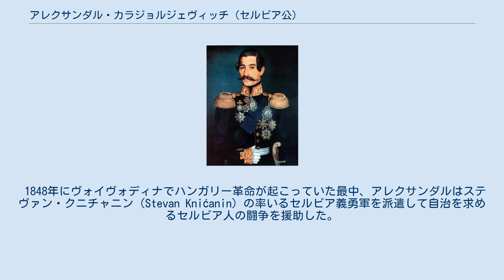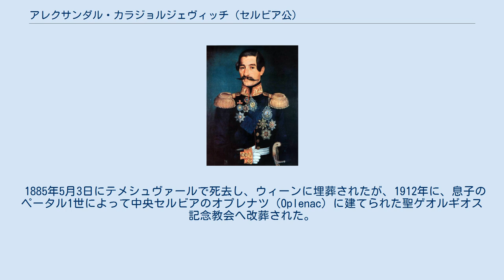アレクサンダル・カラジョルジェヴィッチ (セルビア公)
アレクサンダル・カラジョルジェヴィッチ（セルビア語: Александар Карађорђевић、1806年10月11日 - 1885年5月3日）は、セルビア公（在位：1842年 - 1858年）。
カラジョルジェヴィチ家の出身。
 1806年10月11日、カラジョルジェ・ペトロヴィッチ（en）とイェレナ・ヨヴァノヴィッチ（Jelena Jovanović）との間の末男としてトポラ（Topola）で生まれた。
ロシア皇帝の庇護の下、ベッサラビアのホトィン（Khotyn）で教育を受けた。
 セルビア公ミロシュ・オブレノヴィッチ1世がいわゆる「トルコ憲法」を軽視したことから退位に追い込まれ、1839年末にスルタンの勅令でミハイロ・オブレノヴィッチ3世の公位が承認されると、一族はセルビアに帰国した。
アレクサンダルはセルビア陸軍司令部に入り、中尉まで昇級するとともにミハイロの副官に任命された。
 ミハイロ・オブレノヴィッチ3世が廃位されて政治的混乱が起きると、1842年9月14日にアレクサンダルがベオグラード近郊のヴラチャル（Vračar）の国民会議においてセルビア公に選ばれた。
ロシアとオスマン帝国から公位が承認されると、アレクサンダルはセルビアのさらなる発展を図るべく改革を開始して諸制度を新設し、公民権法典の施行、正規軍の導入、大砲鋳造場の設立、新旧の学校の助成、国立図書館や国立博物館の設立などを行った。
 1848年にヴォイヴォディナでハンガリー革命が起こっていた最中、アレクサンダルはステヴァン・クニチャニン（Stevan Knićanin）の率いるセルビア義勇軍を派遣して自治を求めるセルビア人の闘争を援助した。
諸国民の春の影響を受けて、南スラヴ人王国を建国するという汎スラヴ主義思想が登場したが、この4年前の1844年にはイリア・ガラシャニンがセルビアの政治構想についてナチェルターニェ（Načertanije）と呼ばれる秘密文書を作成し、南スラブ人を支配するオーストリアとオスマン帝国にセルビアが取って代わり、これを大セルビアの旗の下に統治すべき旨をすでに示していた。
 アレクサンダルは国内政策をめぐって議員らと対立し、1858年12月の聖アンデレの日に召集された国民議会において退位を強いられた。
 廃位されたアレクサンダルはテメシュヴァール近郊の私有地に退いたが、復位したミハイロ・オブレノヴィッチ3世が暗殺されるとその陰謀に武器と資金を提供した疑いをかけられ、平穏な暮らしは一変した。
アレクサンダルはいわれのない疑いに傷心し、濡れ衣を着せようとする政敵を嫌悪するとともにカラジョルジェヴィッチ家の人間による公位奪還に尽力した。
 1885年5月3日にテメシュヴァールで死去し、ウィーンに埋葬されたが、1912年に、息子のペータル1世によって中央セルビアのオプレナツ（Oplenac）に建てられた聖ゲオルギオス記念教会へ改葬された。
 ヴォイヴォダ（領主）の称号をもつイェヴレム・ネナドヴィッチ（Jevrem Nenadović、1793年 - 1867年）とヨヴァンカ・ミロヴァノヴィッチ（Jovanka Milovanović、1792年 - 1880年）との間の娘であるペルシダ・ネナドヴィッチ（Persida Nenadović、1813年2月15日 - 1873年3月29日）と1830年に結婚し、10人の子女を儲けた。